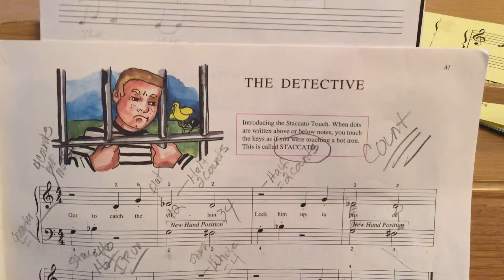The Detective piano notes by Sanjana Swaro